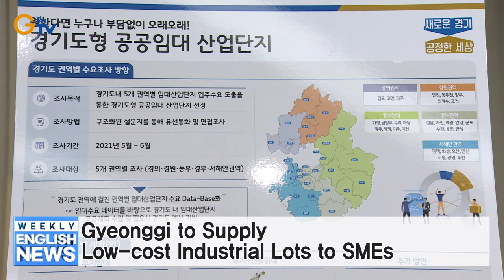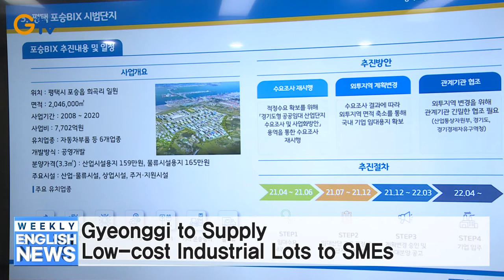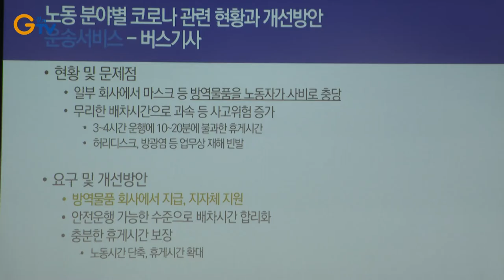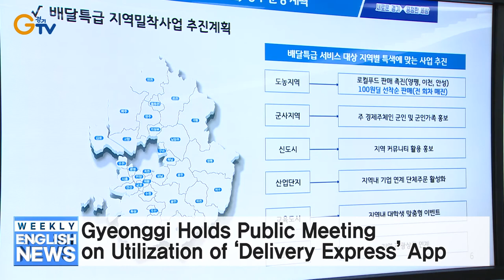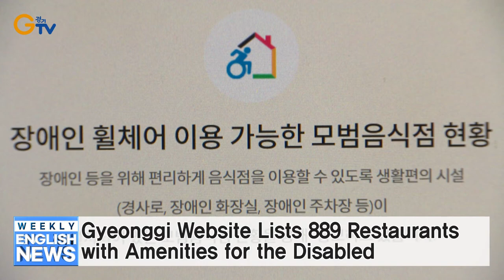Gyeonggi to Supply Low-cost Industrial Lots to SMEs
Gyeonggi Governor Meets with Gwangju Members of Local Government Council on Basic Income
Gyeonggi Province Policy Meeting on Essential Workers
Gyeonggi to Pay Support to Gwangju Democratization Movement Individuals of Merit and Surviving Family Members
Gyeonggi Holds Public Meeting on Utilization of ‘Delivery Express’ App
Gyeonggi Province and North Cheolla Province to Promote Use of Certified Alternative Motor Parts
Gyeonggi Website Lists 889 Restaurants with Amenities for the Disabled